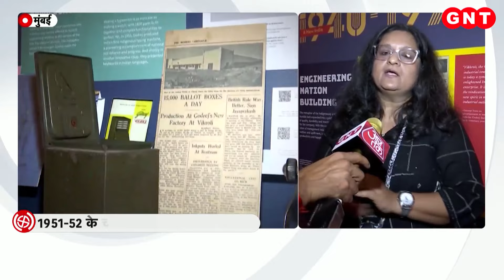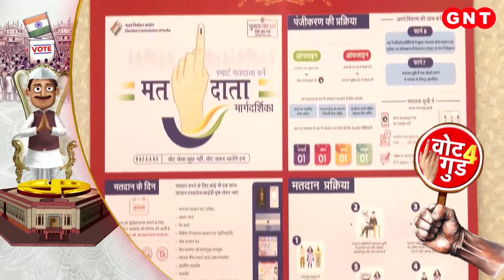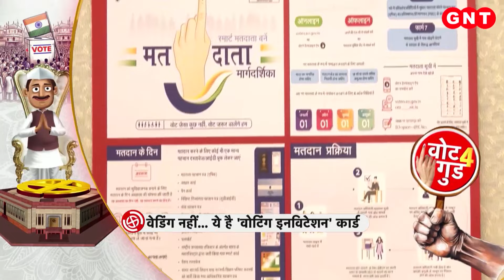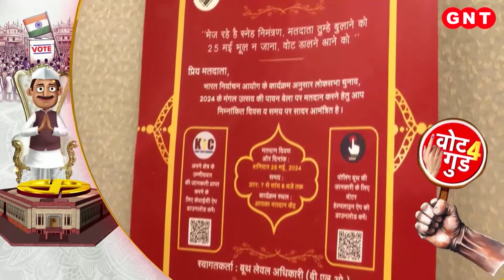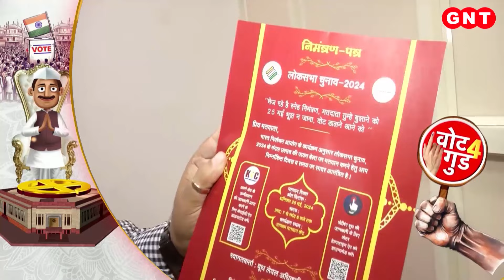Election 2024 Updates: नेताजी की मॉर्निंग वॉक के साथ-साथ चुनावी टॉक, देखें बड़ी खबरें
चुनाव जैसे-जैसे आगे बढ़ रहा है, देशभर के अलग-अलग इलाकों से अजब-गजब प्रचार की भी तमाम तस्वीरें रोजाना आ रही हैं. चुनाव प्रचार में कहीं नेताजी वोटर की ताल से ताल मिला रहे हैं तो कहीं लाठी के सहारे वोटर्स को लुभा रहे हैं. आप भी देखिए अबकी बार का अनोखा प्रचार.